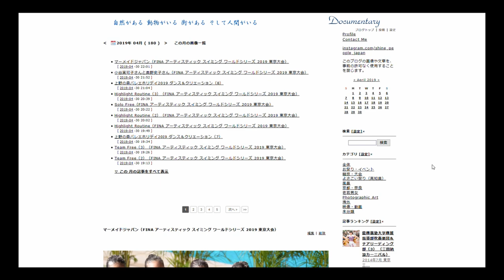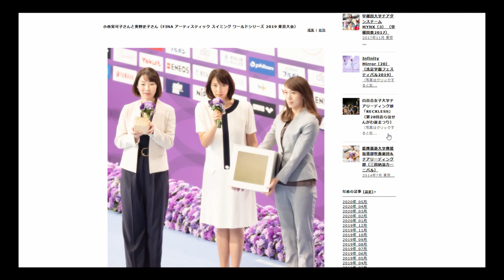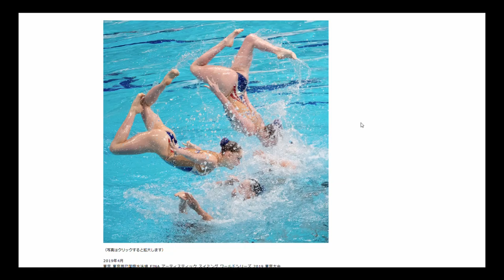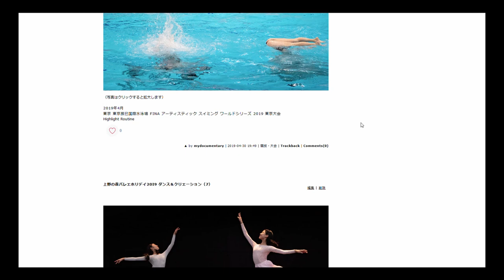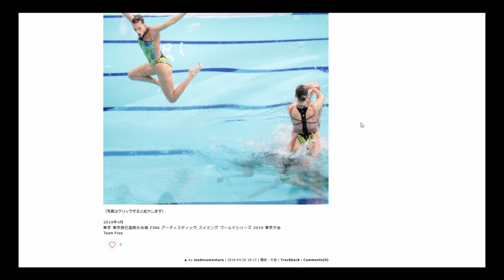アーティスティックスイミング Artistic Swimming マーメイドジャパン 上野の森バレエホリデイ 東京バレエ団